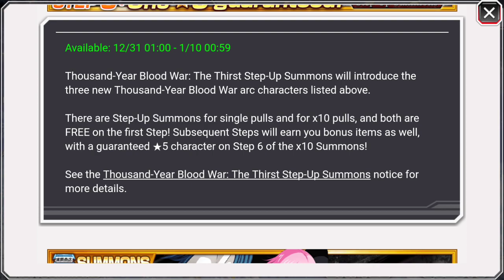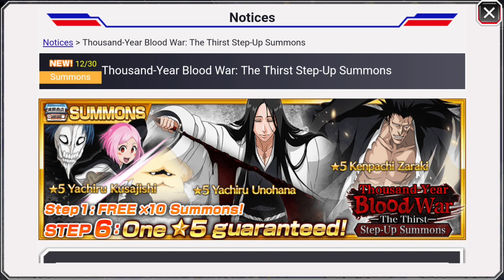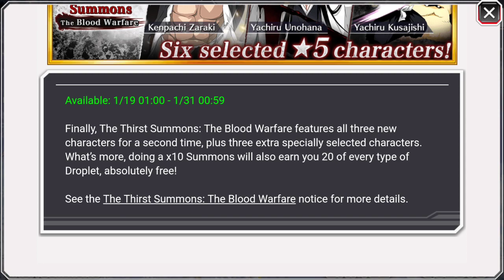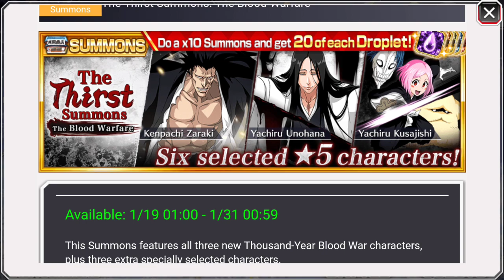STATS Y GAMEPLAYS DE KEMPACHI B, UNOHANA B Y YACHIRU! Y LOS STEP UPS (TODA LA INFO)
Mis nalgas tiemblan ante el HYPE!

Como siempre agradezco tu apoyo! Puedes dejar tu like si así lo deseas y SUBSCRIBETE es gratis! No te arrepentirás! ;)

agrégame en bleach !me quedo sin amigos! :

七卍Øjackツ
(copea y pega)

.(0 0)
.---oOO-- (_) .
║ SUBSCRIBETE PRRO :V...♥║
' oOO
. ooO Ooo

____ _(____)_ ___ooO_(_o__o_)_Ooo___ GRACIAS
POR TODO